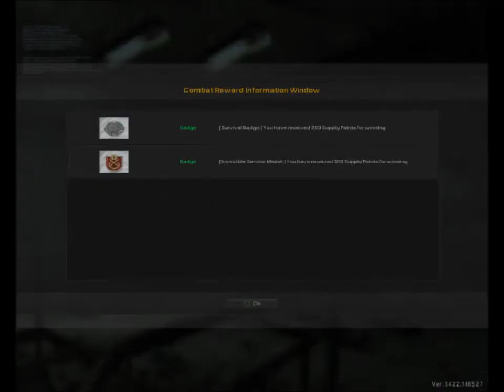AvA CW Empathy vs DTH (Blackscent)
Fraps video of AVA clan Empathy vs. DTH.  We (especially I) are by no means super Pros, but we get by.  I really like the part at 8:25 where I kill Forse (sorry bro).

Might be using music in future videos, haven't decided yet.  This is also rendered in lower resolution than others due to Champs whining.